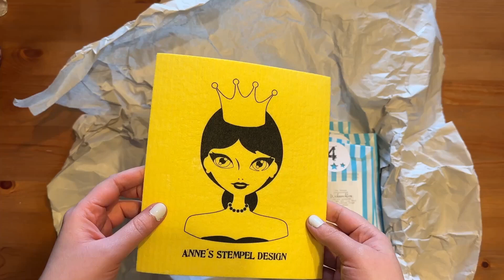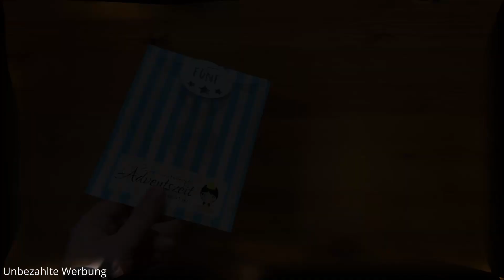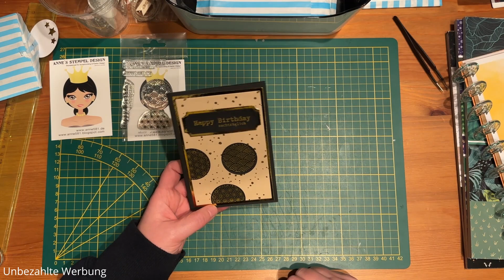Anne's Stempel Design - Adventskalender - Tag 5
Ich wünsche euch eine besinnliche und wunderschöne Weihnachtszeit.

Mein andere Kanal rund ums Planen, Budgeting und Sparspiele